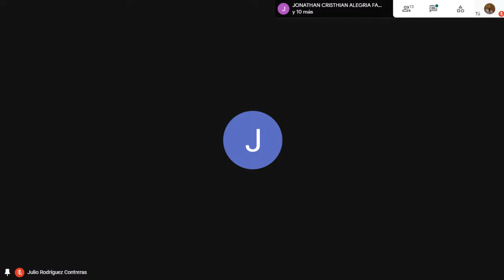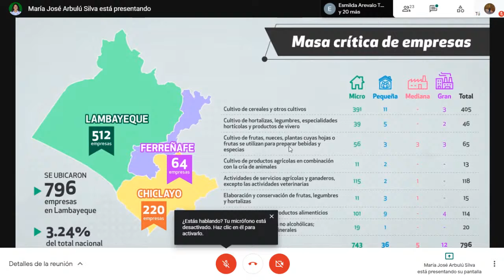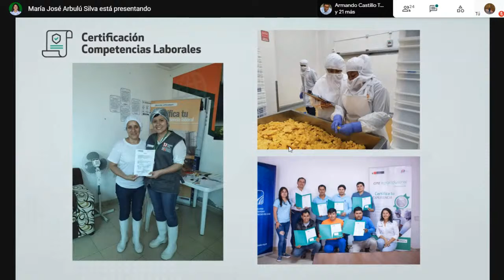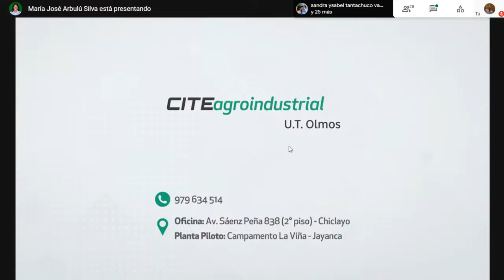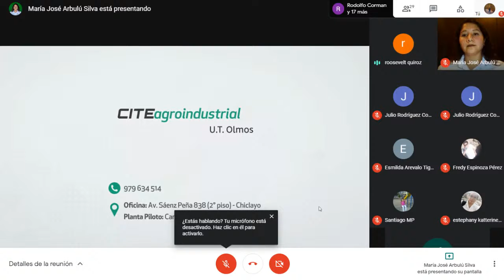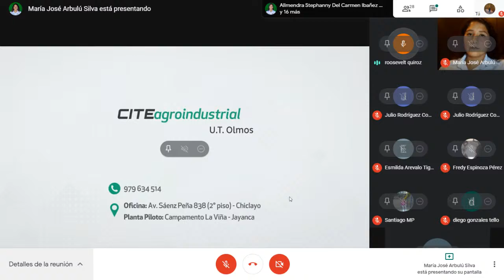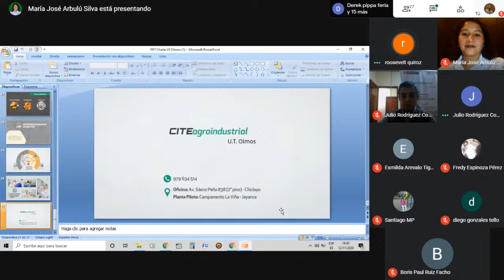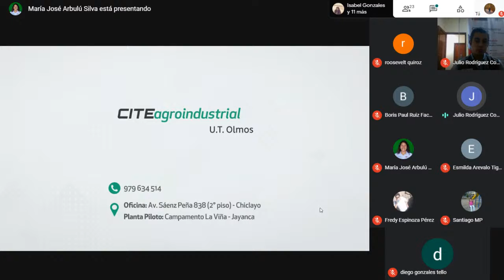Servicios de innovación tecnológica para la cadena de valor agroindustrial de la región Lambayeque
📢Muy pronto la región Lambayeque contará con su propio CITE.
☑️Conoce los nuevos servicios para la cadena de valor agroindustrial de la U.T. Olmos🥑